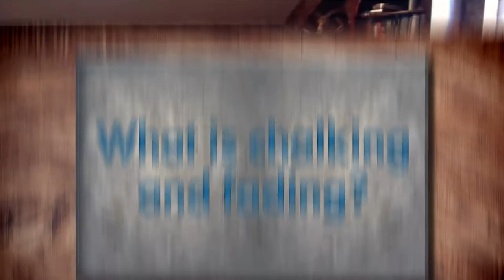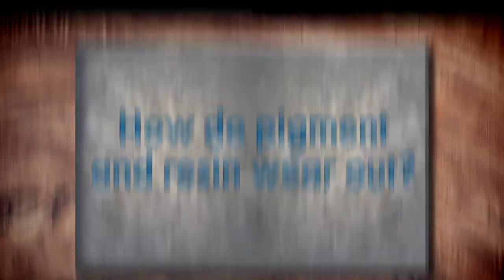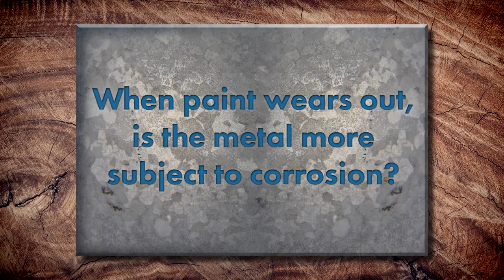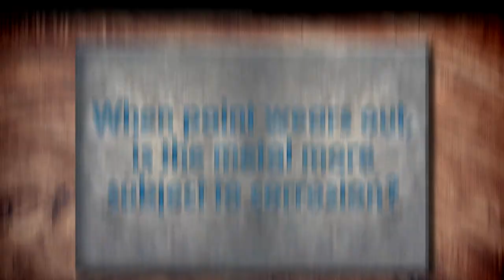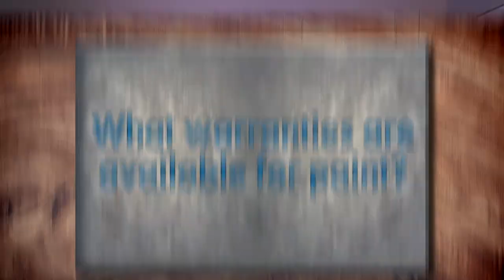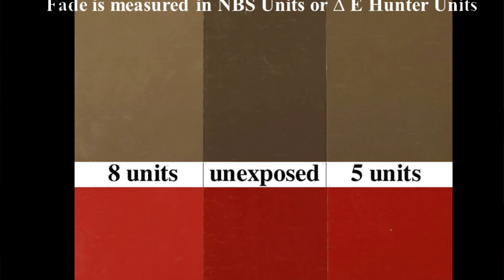How Does Metal Roof Paint Wear Out? Chalking And Fading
What is chalking and fading on metal roof paint systems? What causes it?
Comment with your question to have it answered in a future episode!

Adam Mazzella and Julianne Calapa return with Thad Barnette to host this episode of Q&A Mondays. Today's special guest is Rob Haddock from S-5!® and the Metal Roof Advisory Group. The conversation goes into detail about the different degradation/failure modes of paint. What are they? What causes them? How do you deal with them?

Topics covered:
►Intro 00:00
►What is chalking and fading? 2:34
►How long do factory paint finishes last on metal roofing? 4:04
►How does the environment affect pigment and resin? 9:47
►How do pigment and resin wear out? 14:45
►When paint wears out, is the metal more subject to corrosion? 16:55
►What warranties are available for paint? 19:47

Learn how metal roofing is painted at a coil coating facility

Read about the most important things you need to know about paint warranties

Kynar® is a registered trademark of Arkema Inc.